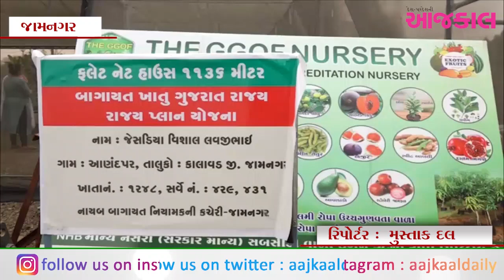આણંદપર ગામની મહિલાઓએ NRLM યોજનાનો લાભ મેળવી રૂ.૧લાખની લોનની સહાયથી પ્રાકૃતિક ખેતી અપનાવી